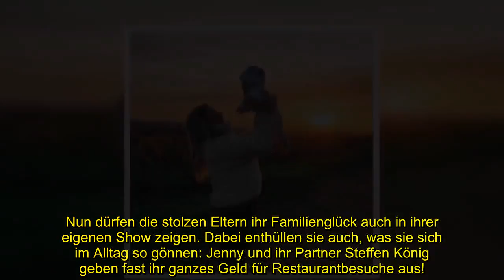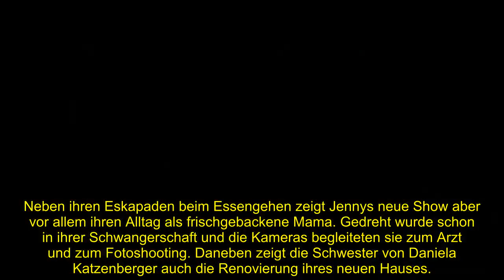Jenny Frankhauser und Steffen essen im Restaurant "für vier"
Jenny Frankhauser (30) mag es offenbar dekadent! Die Influencerin durfte erst vor wenigen Wochen die Geburt ihres kleinen Sohnes feiern. Anfang Oktober erblickte Damian Andreas das Licht der Welt. Nun dürfen die stolzen Eltern ihr Familienglück auch in ihrer eigenen Show zeigen. Dabei enthüllen sie auch, was sie sich im Alltag so gönnen: Jenny und ihr Partner Steffen König geben fast ihr ganzes Geld für Restaurantbesuche aus!